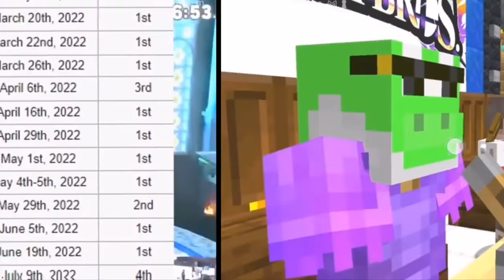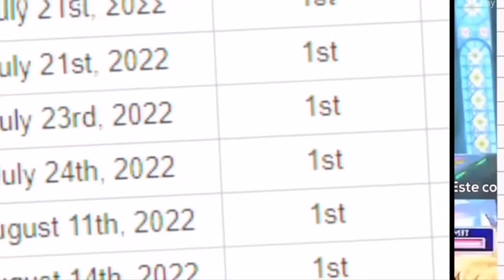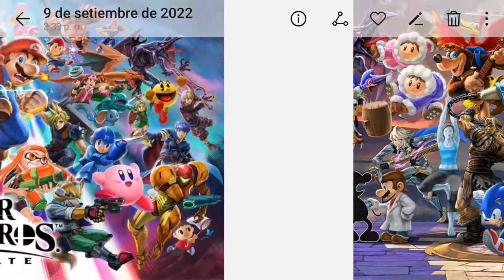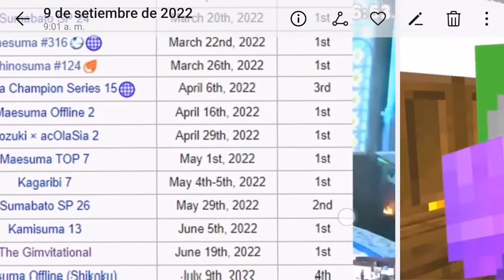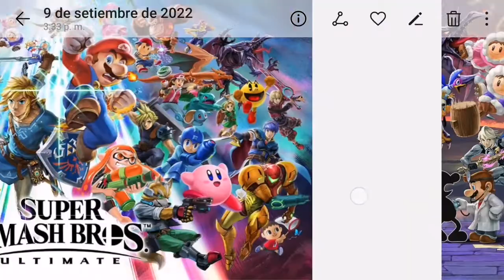por esta razón quieren sacar a Steve se super SMASH BROS ÚLTIMATE